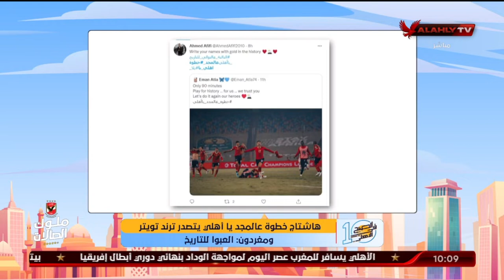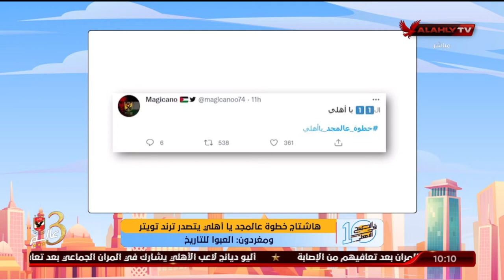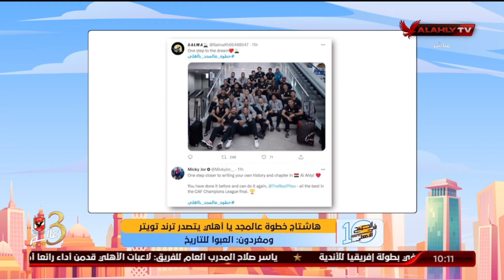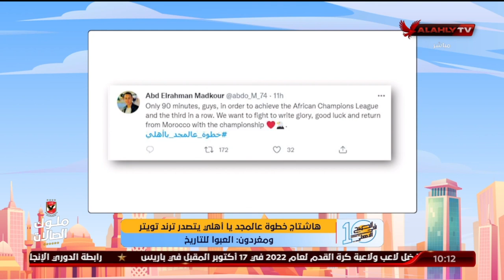هاشتاج خطوة عالمجد يا أهلي يتصدر تريند تويتر ومغردون: العبوا للتاريخ | 10 الصبح في الأهلي